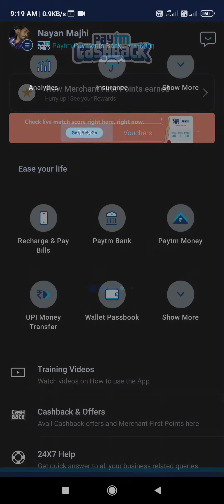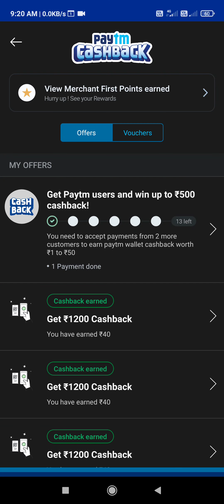Paytm Marchant offer 500 cashback